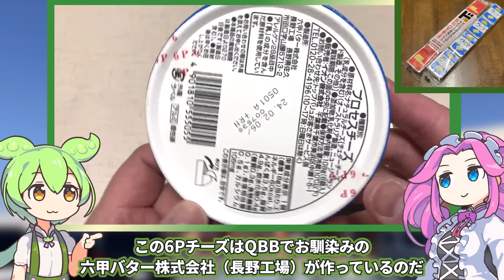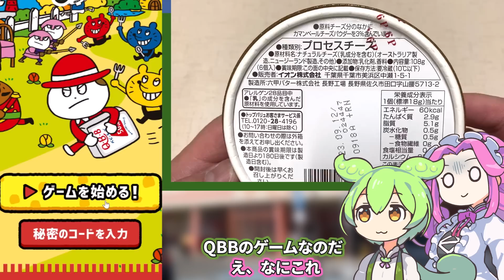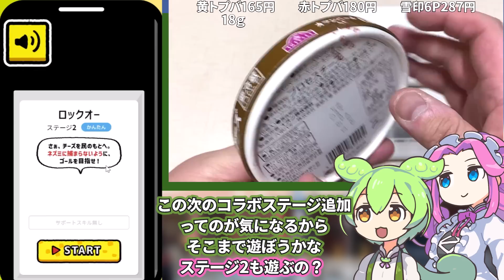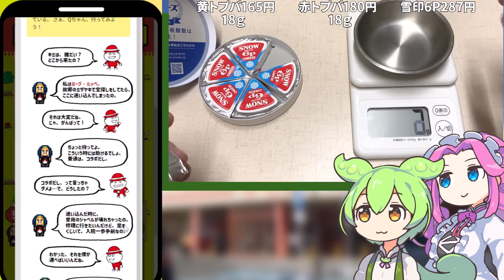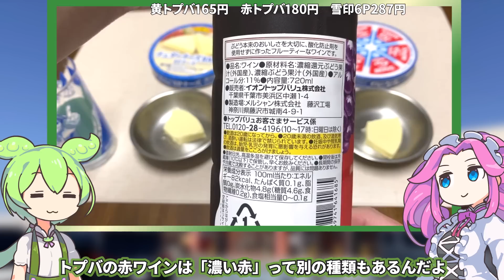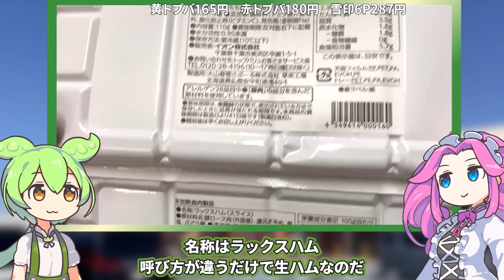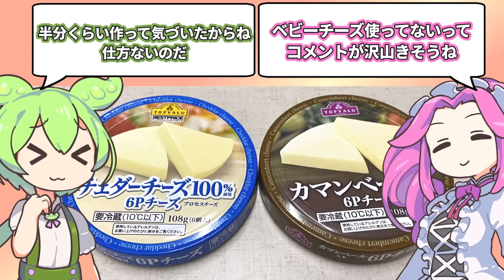トップバリュの赤や黄色いヤツ「6Pチーズ」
6月第1日曜日は「ベビーチーズの日」ですが今日紹介するのは6Pチーズです

【参考】
チェダーチーズ100%使用6Pチーズ（黄トプバ）
カマンベール入り6Pチーズ（赤トプバ）
酸化防止剤無添加のワインまろやか赤（黄トプバ）
しっとりまろやか生ハムロース（黄トプバ）
6月第1日曜日はベビーチーズの日
【QBBベビーチーズ×ヴィレッジヴァンガード】コラボグッズ店頭販売開始！
QBB史上初！チーズ会社がゲーム？！ベビーチーズNo.1ブランドQBBがゲームコンテンツ『Rush of ベビーチーズ』公開！（PRtimes)
ラックスハム（日本食肉消費総合センター）

（立ち絵）坂本アヒル
im10788496/im10791276
（楽曲）甘茶の音楽工房/「楽しい麦畑」「お城の舞踏会」

次回：トップバリュの赤いヤツ「ニュージーランド産の生乳を使用チョコレートアイスクリーム」
前回：トップバリュの黄色いヤツ「ウインナーチキン&ポーク」はどうしたらより美味しく食べられる？